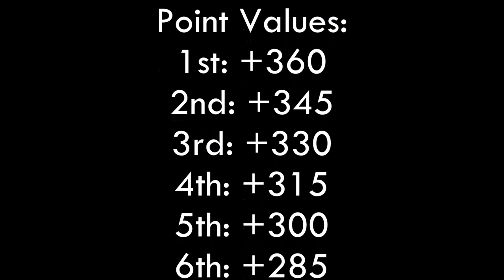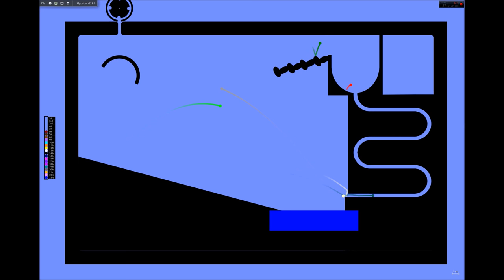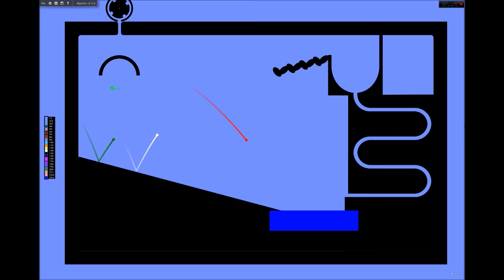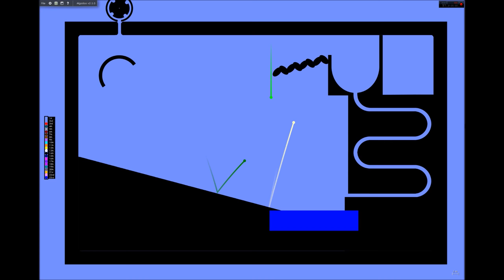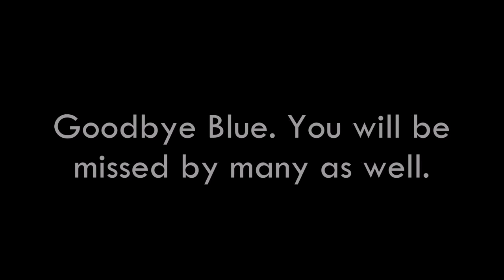Algotriacontathlon - Day 2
The second day of a triacontathlon in Algodoo. Recorded using Action! and edited using Windows Movie Maker.
Credit to Wayland Zimmerman (although his tools were probably taken from John Dubuc and Luka Djokovic, credit to them if they were), Jack Spero and myself for the tools.
Credit to MarbleGroupLTD for the intro.
Sidenote: I will not use Lime in every event.